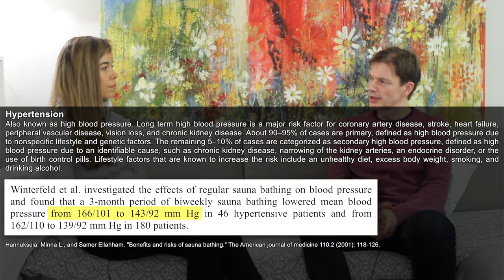Sauna decreases blood pressure (strong impact) | Jari Laukkanen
High blood pressure is a robust predictor of future incidence of stroke, coronary heart disease, heart attack, heart failure, and cardiovascular-related death. Men who report using the sauna regularly tend to have lower blood pressure. Sauna's beneficial effects on blood pressure may be due to a variety of mechanisms, including regulation of the autonomic nervous system and improved endothelial function and arterial compliance. In this clip, Dr. Jari Laukkanen describes some of the mechanisms that drive healthy blood pressure among men who use the sauna regularly.